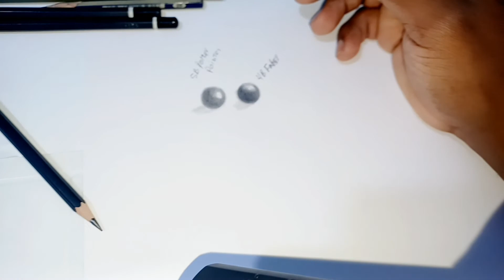Probando los lapices Faber castell & pointer, cual es mejor? song ARSM .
Hola mi gente en este video les quiero mostrar  un pequeño VS, sabemos que los Faber-Castell son bastante buenos, pero ya veremos si los pointer  les hacen competencia 😉 🎨🤔
 déjenme saber  en los comentarios cuales de los dos círculos tiene mayor calidad, 🤔 🤷
muchas gracias por tu apoyo en mi canal.

hasta la próxima  y recuerda,,,,.((((((el arte está en ti )) 🙌😁